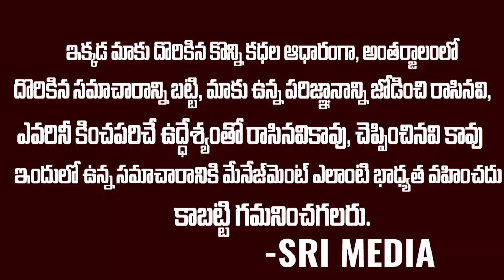The story of Infosys Ratnakumari's murder || ప్రేమ పేరుతొ 6ఏళ్లు వాడుకొని విషం ఇచ్చాడు || Sri Media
Watch ► The story of Infosys Ratnakumari's murder || ప్రేమ పేరుతొ 6ఏళ్లు వాడుకొని విషం ఇచ్చాడు || Sri Media